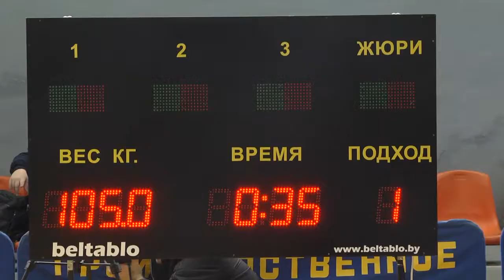25.02.2021 Спортивное обозрение